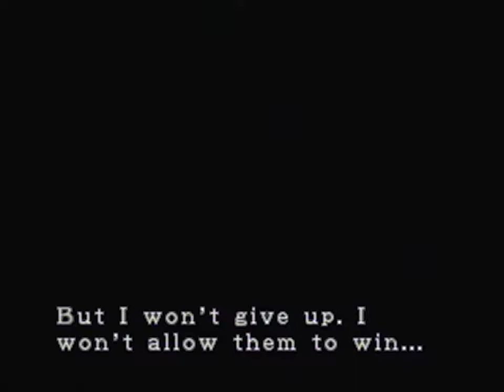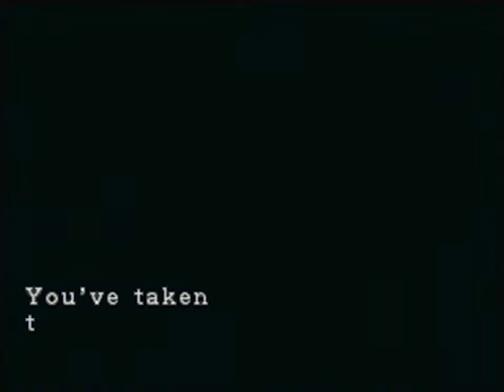Resident Evil 3: Nemesis - Part 17: No Rest for the Wicked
Contains Explicit Language! Getting even more shit thrown down our throat by the "hero" himself. Welcome to this session where we take venture in the clock tower!

Played and recorded on a PAL Nintendo Gamecube (NTSC 60hz) using a Dazzle Capture Card.